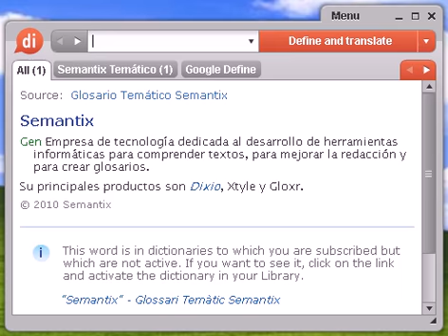Definición de electrocutar